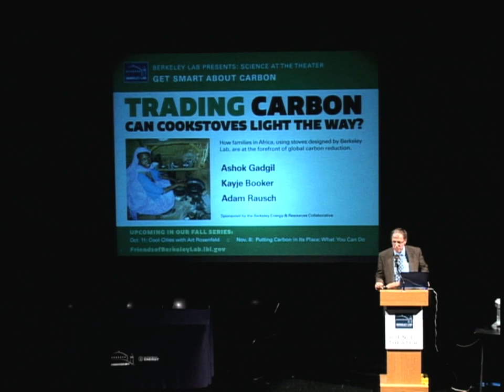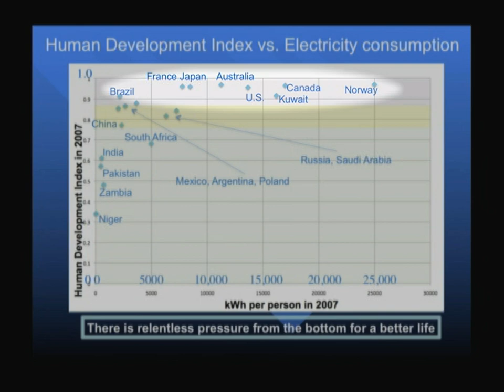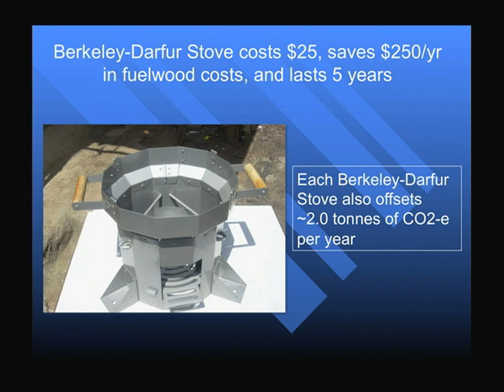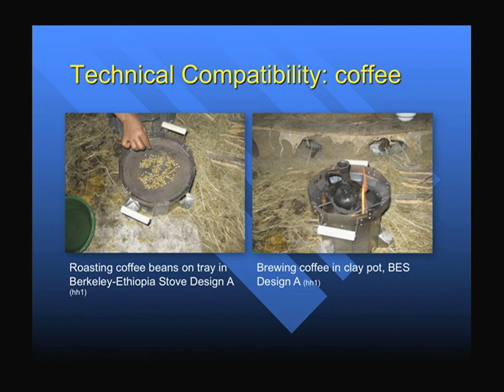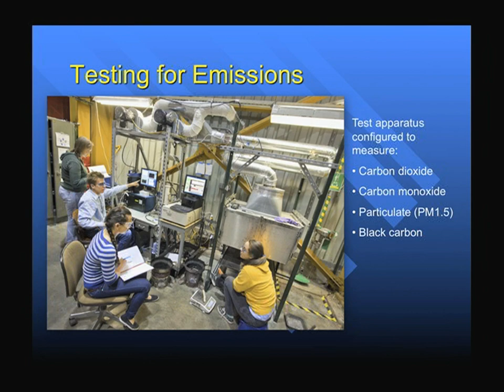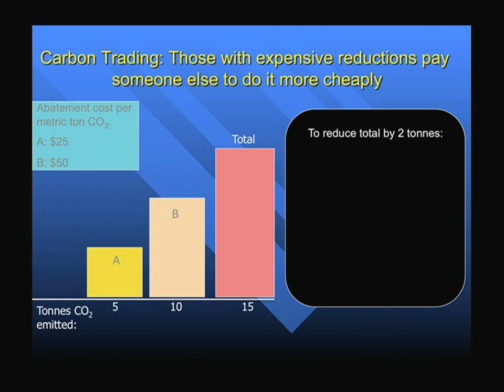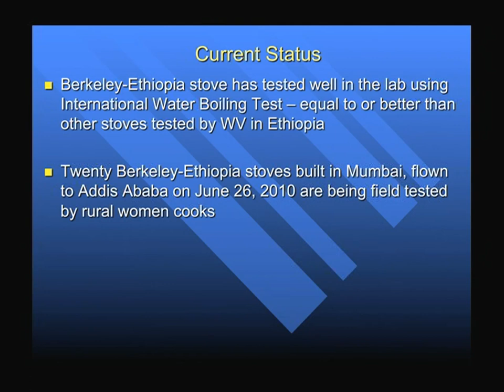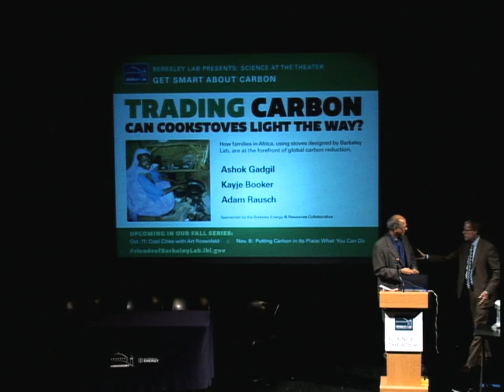Trading Carbon: Can Cookstoves Light the Way?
Berkeley Lab scientists discuss how families in Africa using stoves designed by Berkeley Lab are at the forefront of global carbon reduction. Series: "Science at the Theater" [2/2011] [Science] [Show ID: 20690]